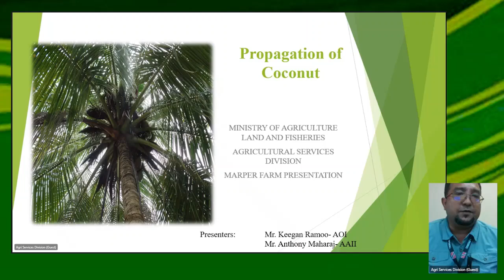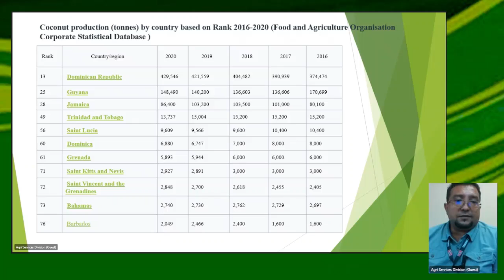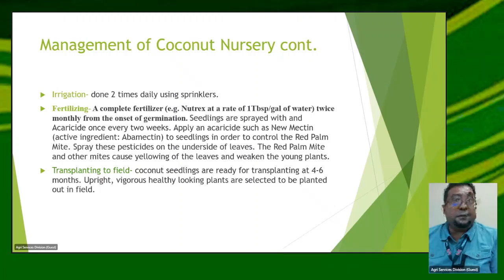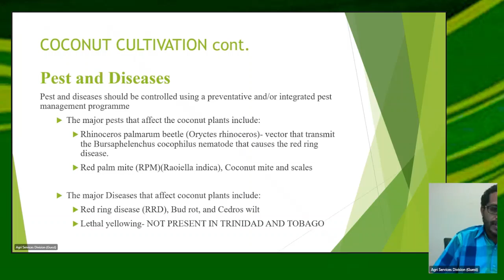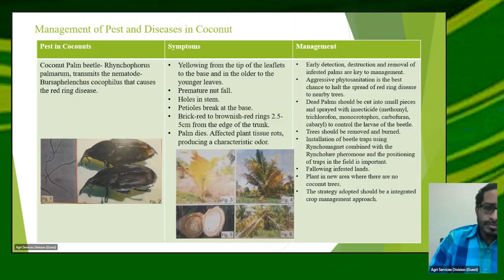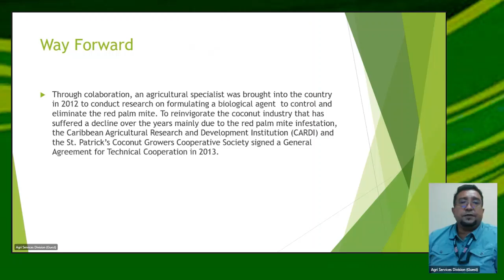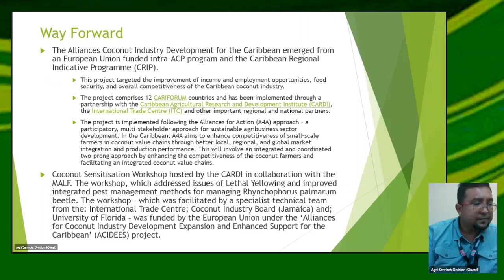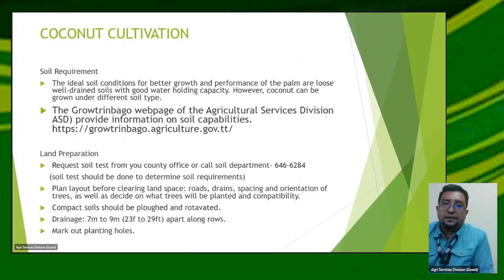Agricultural Services Division: Propagation of Coconut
Join our team from the Ministry of Agriculture, Land and Fisheries' Agricultural Services Division for this informative presentation on Propagation of Coconut in this recorded stream from our latest Virtual Event.